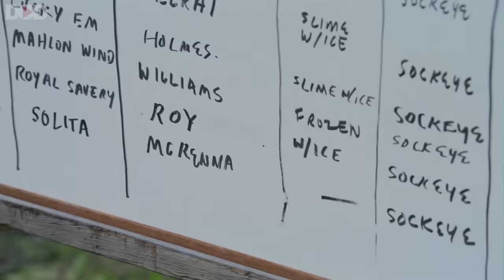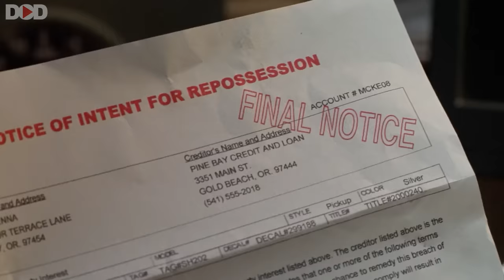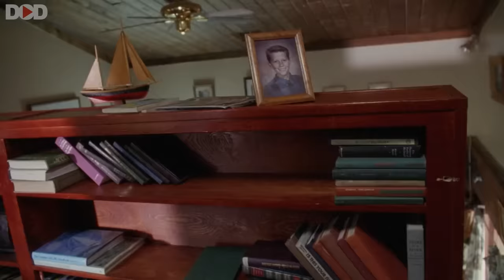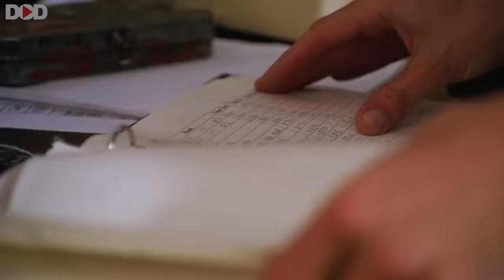SEA BEAST - Hollywood English Action Adventure Movie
Presenting Superhit Hollywood Action Adventure Movie (Action Movies In English, Adventure Movies In English, English Movies, Hollywood Movies In English) "SEA BEAST" @DimensionOnDemand Sit back & enjoy !!!

Synopsis
A fishing crew falls prey to a vicious sea beast family that follows the surviving fishermen to the shore, destroying everything in its path.